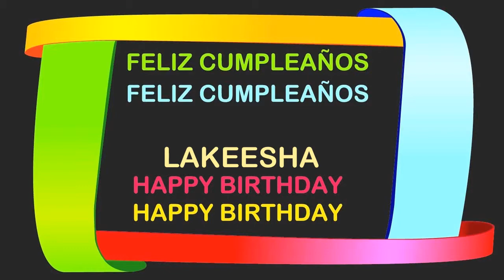Lakeesha Birthday Postcards & Postales - Happy Birthday